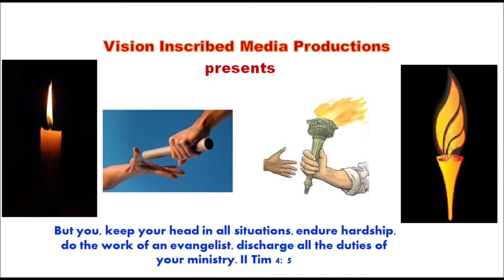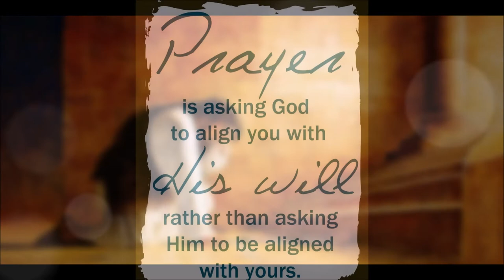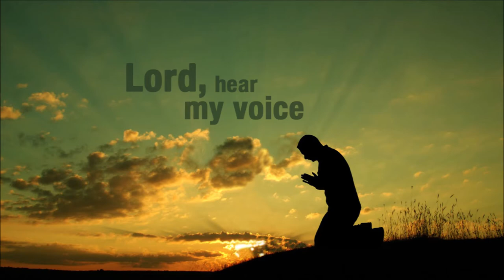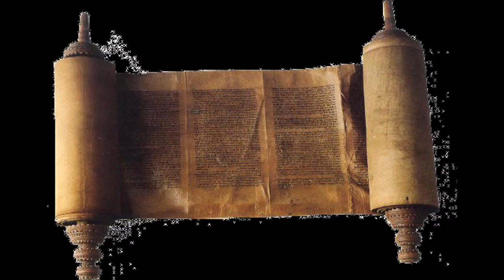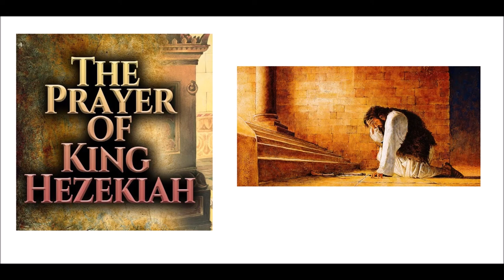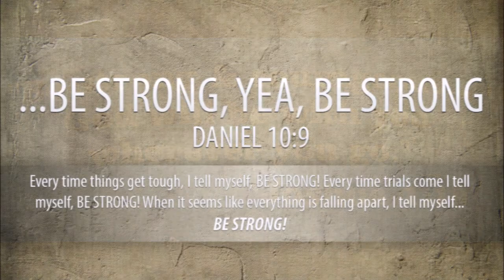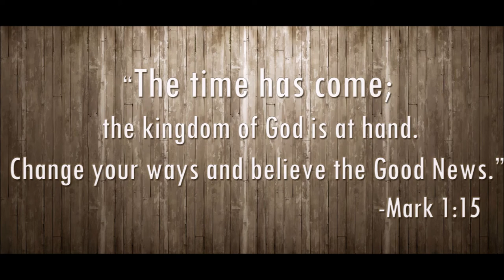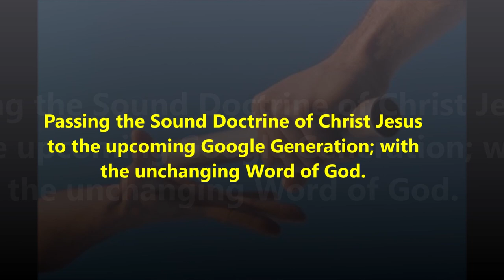எசேக்கியா - பிராத்தனையும் கர்த்தரின் பதிலும் / Hezekiah's Prayer and God’s Answer - Dr. R. Jayakumar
எசேக்கியா ராஜாவின் பிராத்தனையும் கர்த்தரின் பதிலும் - King Hezekiah's Prayer and God’s Answer – Dr. R. Jayakumar’s Tele Bible Study

By
Missions Coordinator
Saying Yes Jesus:
1. Acknowledge that you (along with all people) have sinned and fallen short of God’s standards.
2. Personally believe that Jesus Christ, who was God in human flesh, died for your sins on the cross and rose again. 1 Corinthians 15: 3 – 4